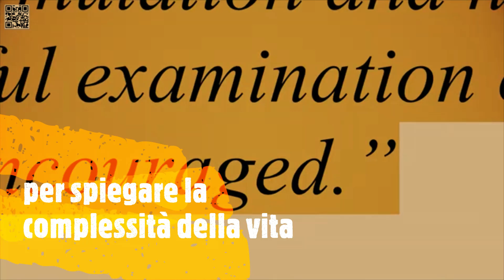Dissenso Scientifico sul Darwinismo: Sempre più scienziati dubitano dell'evoluzione darwiniana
Sapevate che un numero crescente di scienziati dubita della teoria dell'evoluzione darwiniana?
Il Dissenso Scientifico sul Darwinismo è in crescente crescita.
La Vera Scienza sta avendo la giusta attenzione e la filosofia dogmatica del darwinismo sta per scomparire davanti ai scienziati che, con onestà, accettano la realtà dei fatti davanti alle prove scientifiche!
Il movimento   Dissent from Darwin sta ottenendo migliaia di firme e adesioni.
"Siamo scettici circa la pretesa che le mutazioni casuali e la selezione naturale possano dar conto della complessità della vita. Un attento esame dell’evidenza della teoria Darwiniana dovrebbe essere incoraggiato."
Durante gli ultimi decenni, nuovi dati scientifici in molti campi della scienza, come la cosmologia, la fisica, la biologia, la ricerca nell’”intelligenza artificiale” e altri hanno spinto gli scienziati a mettere in dubbio il principio fondamentale del Darwinismo, che la selezione naturale possa generare la complessità biologica, e a studiare maggiormente l’evidenza che lo giustifica.
Nonostante ciò i programmi TV, quelli scolastici e i libri di testo scientifici continuano ad affermare
(1) che tutti i dati conosciuti suffragano la spiegazione di Darwin riguardo l’origine della complessità degli esseri viventi, e
(2) che virtualmente tutti gli scienziati del mondo credono che la teoria sia vera.
Gli scienziati di questa lista confutano la prima asserzione e sono una testimonianza vivente che smentisce la seconda.
Da quando il Discovery Institute lanciò questa lista nel 2001, centinaia di scienziati si sono coraggiosamente fatti avanti per apporre la propria firma.
Questa lista sta crescendo e include scienziati della US National Academy of Sciences, delle Accademie Nazionali Russe, Ungheresi e Cecoslovacche, di Università come Yale, Princeton, Stanford, MIT, UC Berkeley, UCLA, e altre.
Dissenso Scientifico Sul Darwinismo
Nel sito dell'iniziativa si può cliccare per scaricare una copia PDF della lista "Dissenso Scientifico Sul Darwinismo"
Ovviamente, chi possiede una laurea in una materia scientifica, può aggiungere il proprio nome alla lista "Dissenso Scientifico Sul Darwinismo"
Chi può firmare l’attestazione?
I firmatari del “Dissenso Scientifico Sul Darwinismo” devono possedere una laurea in una materia scientifica, come biologia, chimica, matematica, ingegneria, informatica, o una delle scienze naturali; oppure essere dottori in medicina. Inoltre i firmatari devono essere d’accordo sulla seguente affermazione: “Siamo scettici circa la pretesa che le mutazioni casuali e la selezione naturale possano dar conto della complessità della vita. Un attento esame dell’evidenza della teoria Darwiniana dovrebbe essere incoraggiato.”
Chi soddisfa questi criteri può prendere in considerazione di firmare l’attestato inviando per posta elettronica le informazioni richieste a Dissent from Darwin.